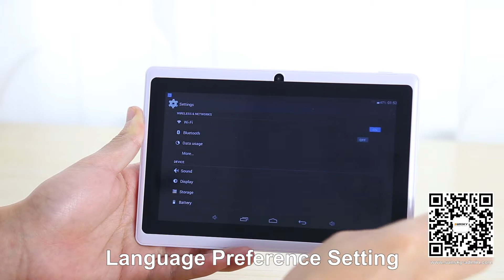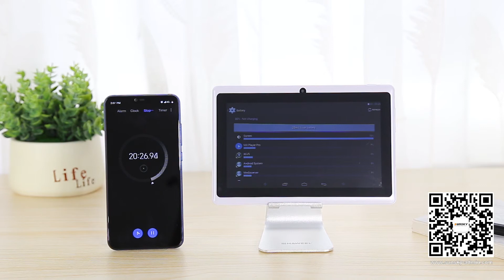Q88 Tablet PC Unboxing Video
SKU: S-WMC-1703

Feature:
1. Allwinner A33 Quad-core 1.5GHz CPU
2. Android 4.0 OS
3. DDR3 1GB RAM + 8GB ROM + 32GB External Memory
4. 7.0-inch capacitive touch screen with 800 x 480 pixels resolution
5. 2.0MP rear camera + 0.3MP front camera
6. Support WiFi, Bluetooth, OTG, G-sensor, Flash Player, Play Store, Office Software, etc.

Thanks!